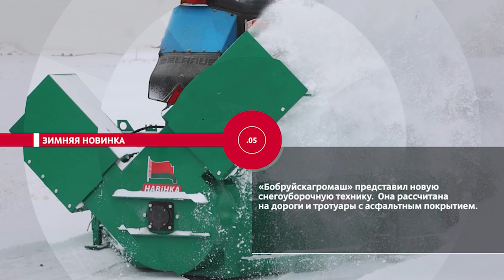НОВОСТИ ЭПИЗОДЫ 27 01 2022